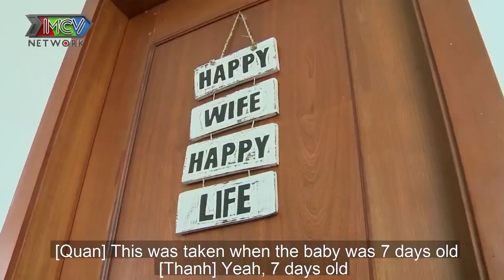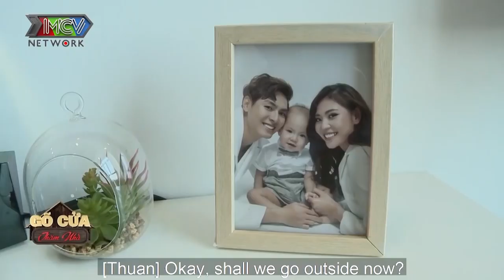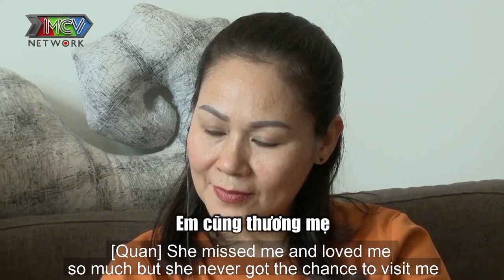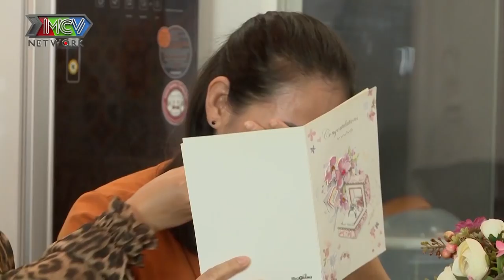Quốc Thuận - Thúy Nga háo hức ghé thăm nhà 'ĂN CHỰC' cùng gia đình Jay Quân - Chúng Huyền Thanh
💡 CÚ PHÁP TÌM NHANH:
gõ cửa thăm nhà, go cua tham nha, gctn, gõ cửa thăm nhà tập 2